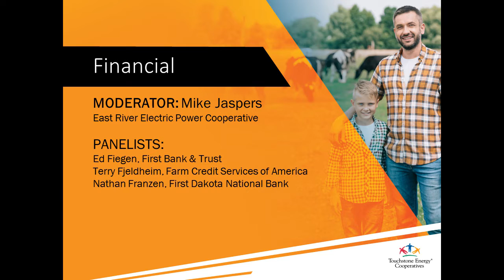Livestock Summit - Financing Panel